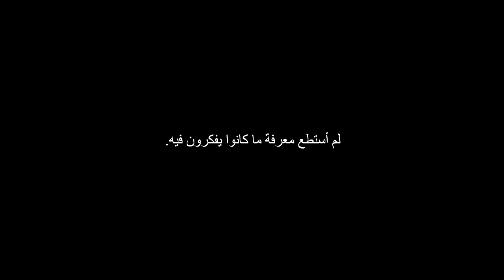The Rules of a very strange town! Never break them or else...| قوانين مخيفة في هذه القرية: قصة رعب